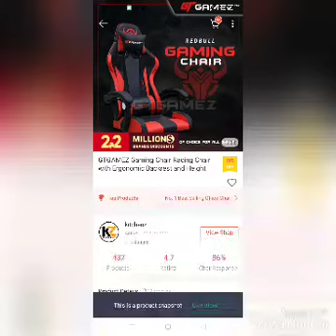Kerusi Kerja PKP 2.0🤣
Disebabkan kerusi yang ada dah hancur..Kita beli kerusi baru Kat shoppe..supaya lebih semangat bekerja🤣